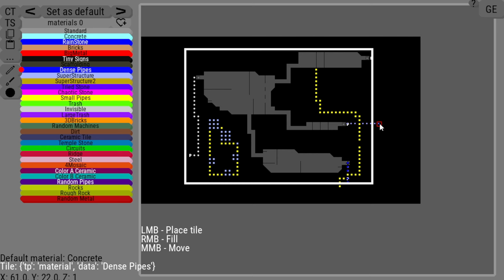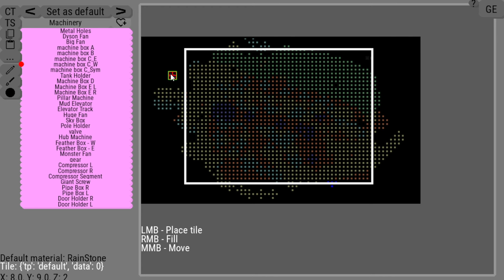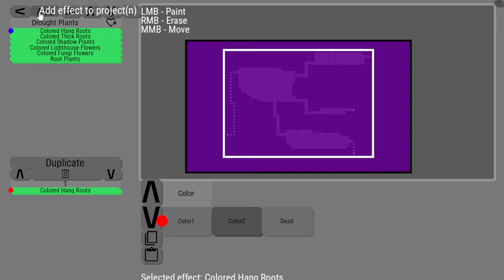Rain world level editing timelapse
Lemme know if ya'll want me to make a tutorial on region creation down below 👇